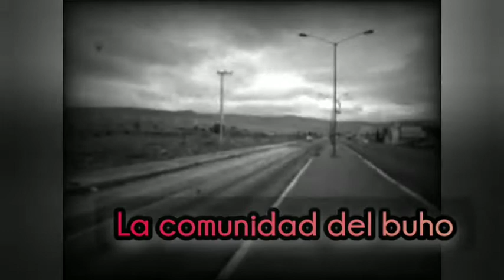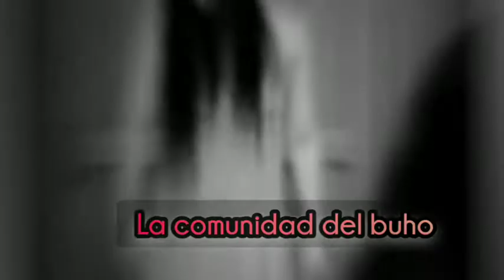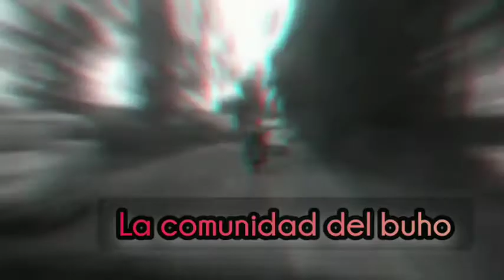historia de terror chalco tlahuac carretera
el siguiente relato fue enviado por un conductor de una combi de la ruta de chalco a tlahuac un desafortunado día este amigo regresaba de madrugada sin imaginar lo que vería es el nuevo relato del buho siguenos en Facebook en síguenos y suscribete